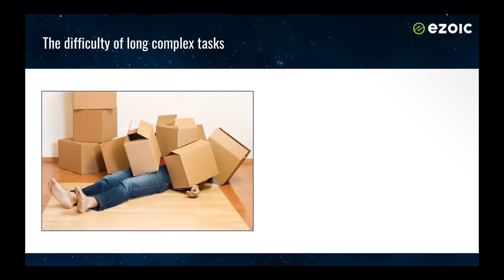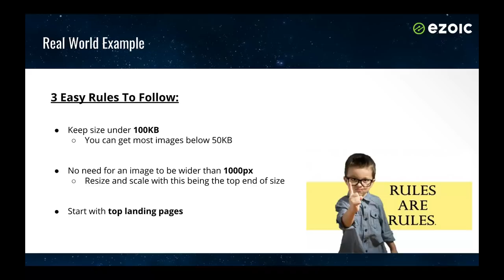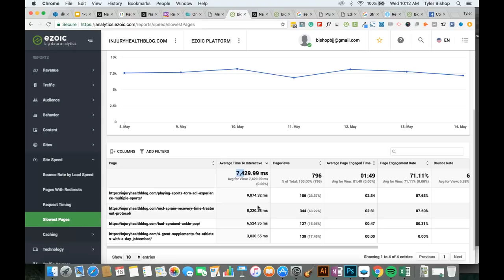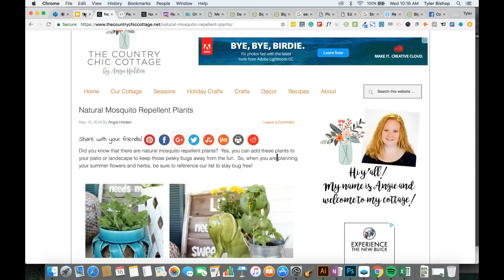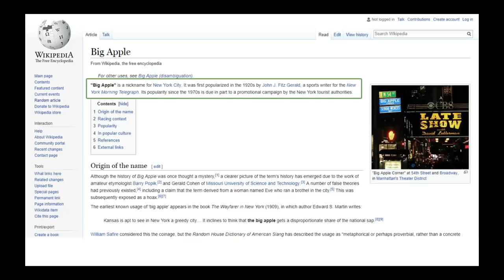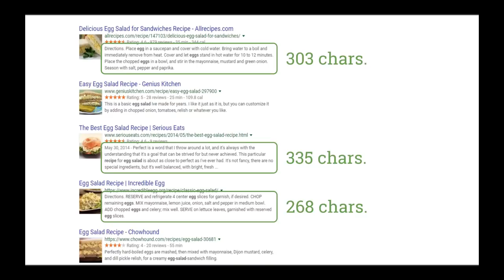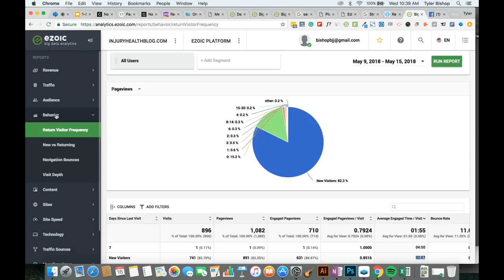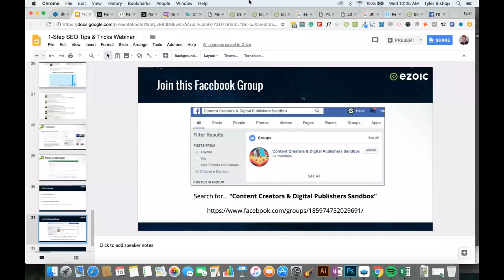1-Step SEO Tips & Tricks for Publishers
Tyler Bishop explains 3 completely different ways to improve SEO for your website. Tyler shows how you can speed up your website easily by shrinking images, how to take advantage of Google's rich results, and how to improve visitor engagement in the eyes of Google. These are all proven ways to increase organic traffic. They are simple and easy for anyone to do.